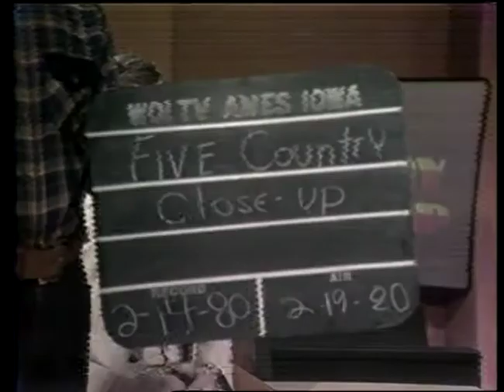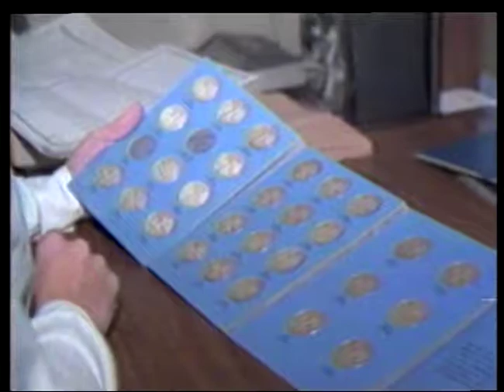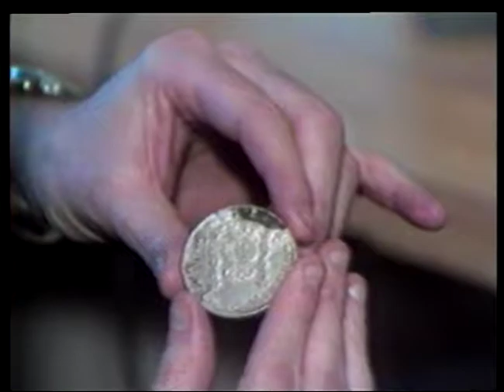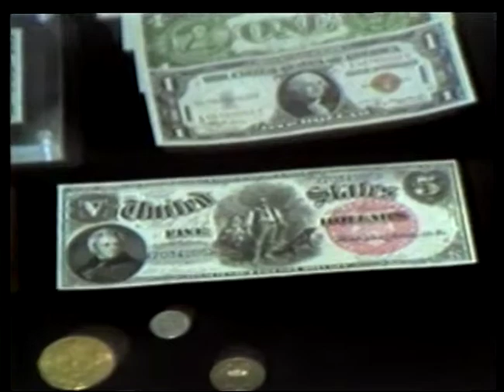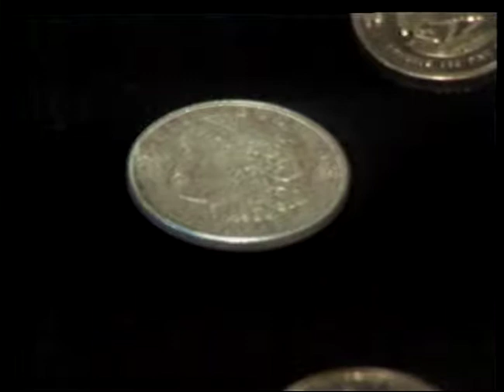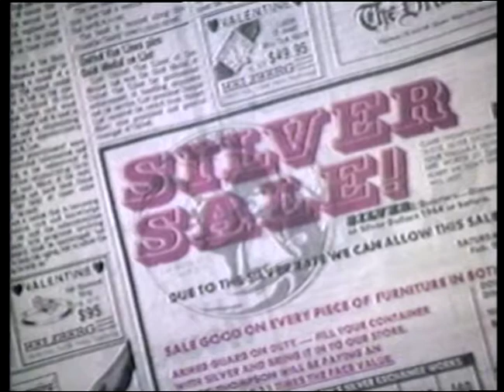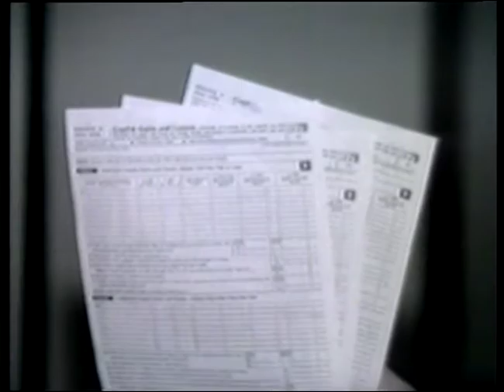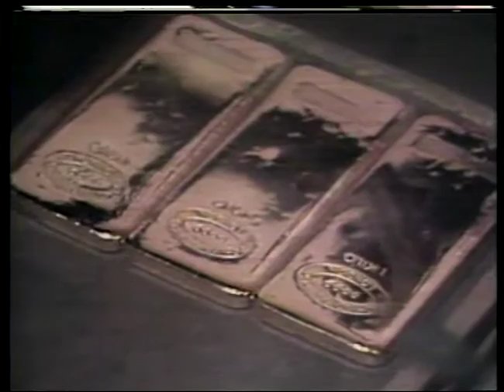5 Country Close up February 19, 1980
5 Country Close-up February 19, 1980